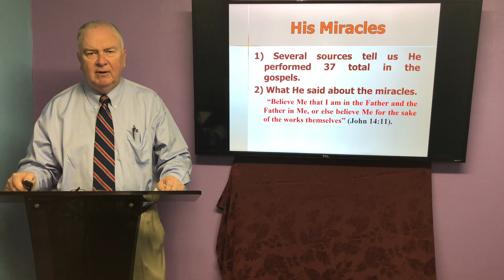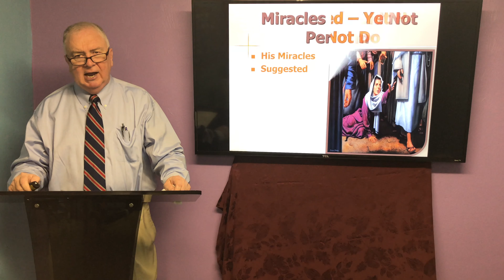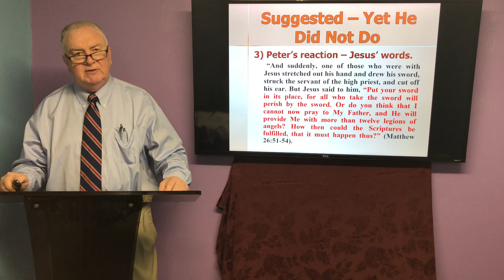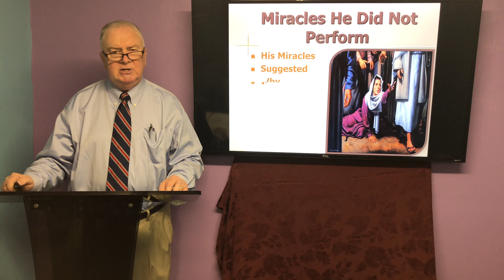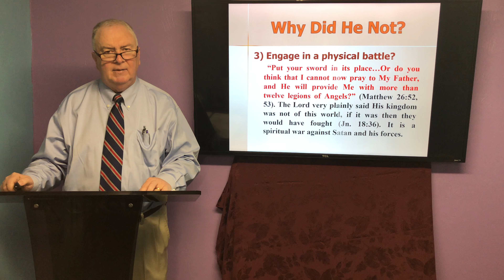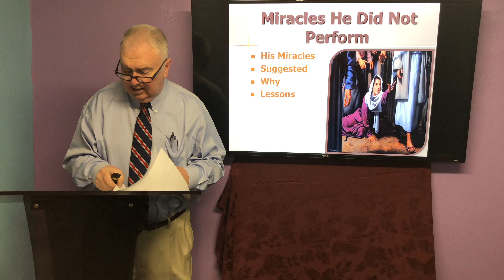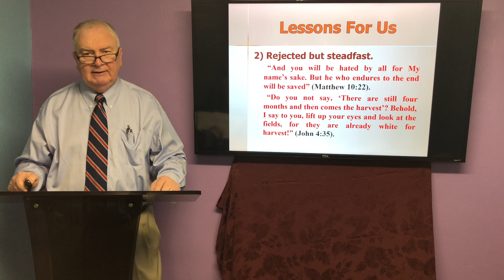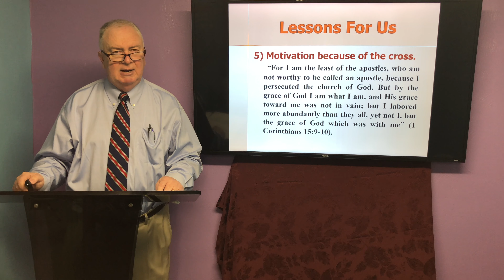8/2 - Miracles He Didn't Do